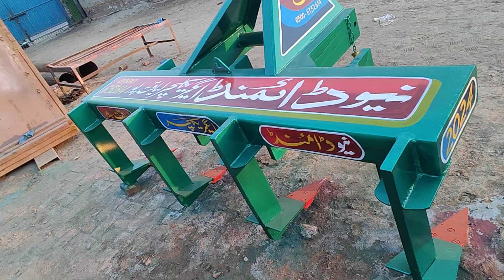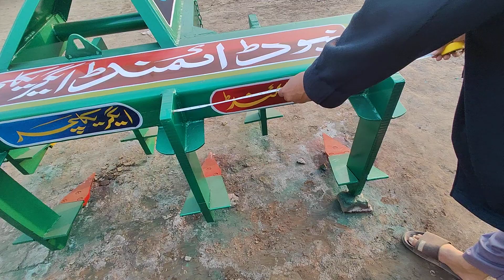Best Agricultural Industry LQP DISTT RYK Punjab ♥️